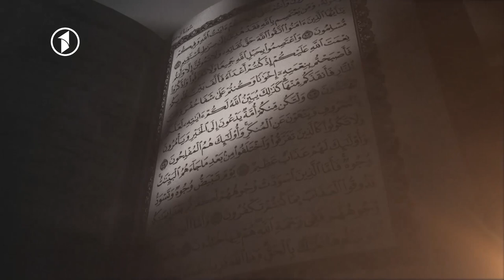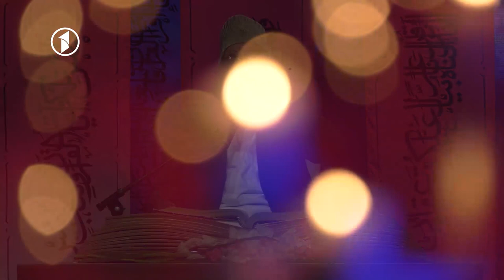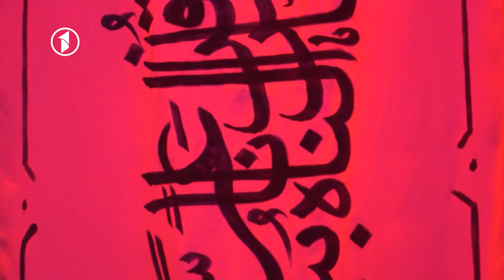Husne Qera'at Season 01 - Ep.02 / حسن قرائت - شیخ القراء استاد برکت الله سلیم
حسن قرائت - شیخ القراء استاد برکت الله سلیم
فصل اول - قسمت دوم - سه‌شنبه، دوم رمضان ۱۳۹۸